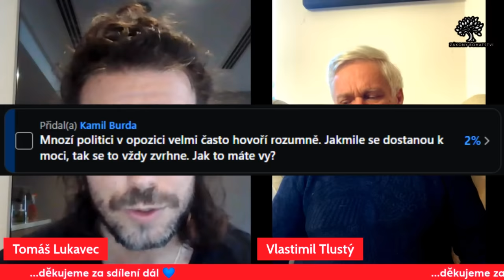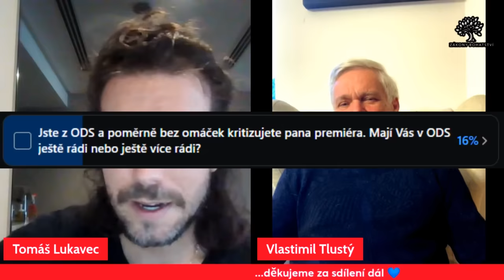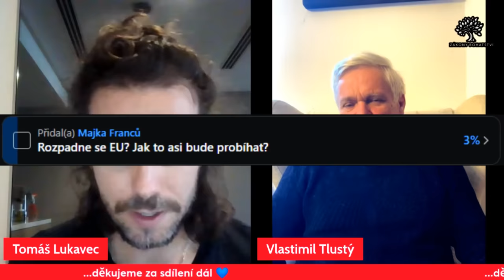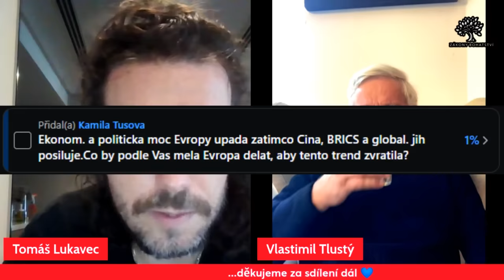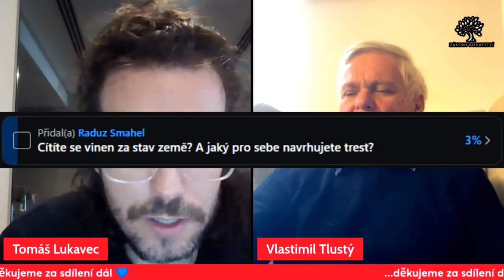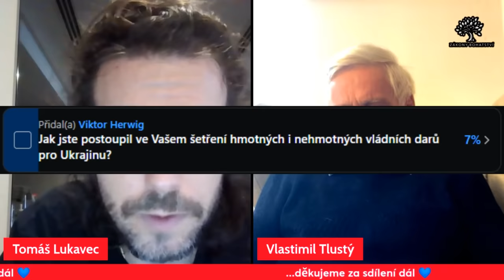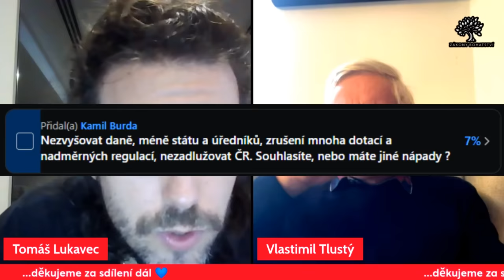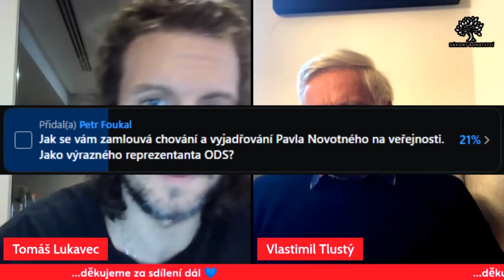Vlastimil Tlustý: 💥 Babiš či Fiala? NE!!! 💥 (...volme MALÉ strany...?)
Tomáš Lukavec